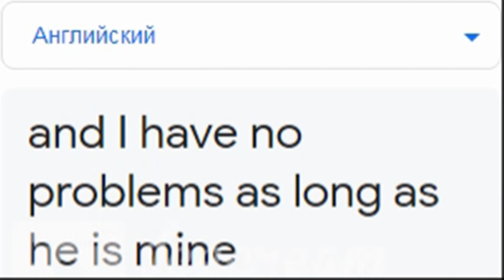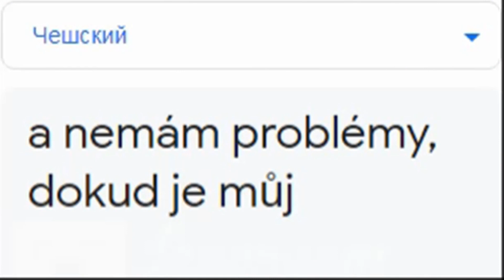А у меня нет проблем, пока он мой на разных языках мем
А у меня нет проблем, пока он мой на разных языках мем: Английском, Бенгальском, Непальском, Македонском, Румынском, Турецком, Исландском, Африкаанс, Чешском и Тайском!

НАПИШИТЕ В КОММЕНТАРИИ, КАКИХ ПЕРСОНАЖЕЙ ВЫ ХОТИТЕ УВИДЕТЬ В СЛЕДУЮЩИХ ВИДЕО)

Список песен:
0:00 Английский -  Royal Navy - Heart of Oak
0:11 Бенгальский -Bangladeshi Folk Instrumentalবলদশর লকসগত
0:20 Румынский - Ionut Cercel - Made In Romania
0:31 Турецкий - Keloğlan (Rüştü Asyalı) Uyan
0:41 Непальский - Nepali Folk Songs Instrumental Music
0:51 Исландский - Icelandic Folk Music - Ólafur Liljurós
1:01 Африкаанс - Khawuleza
1:11 Тайский - Thai Folk Music - Loy Krathong
1:20 Чешский - Czech Polka  Škoda lásky
1:28 Македонский - Macedonia Folk Music
1:38 Мои другие видео:)